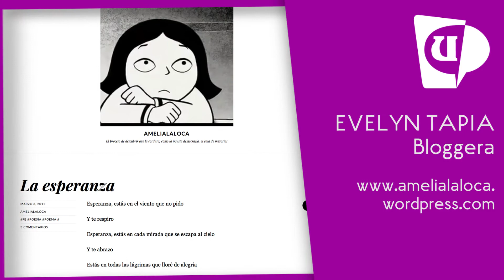Testimonial Evelyn Tapia - Ex Alumna UEES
Evelyn Tapia, ex-alumna UEES, Licenciada en Periodismo Internacional (2014) nos cuenta sus experiencias como profesional en el área de Periodismo. Realizado en el Centro de Producción Audiovisual de la Facultad de Comunicación, Universidad Espíritu Santo - UEES.